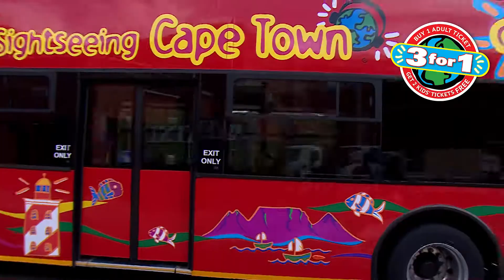Red Bus TV - Kids ride for free with the City Sightseeing 3-for-1 Kids' Special!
Have you heard the news? Our 3-for-1 Kids’ Special is back! This means two children under 18 ride free of charge with every adult buying a one-day ticket. Keep the kids entertained with City Sightseeing South Africa’s famous 3 for 1 special. Offer valid weekends, school holidays and public holidays. What are you waiting for?

Check out our maps of the Cape Town bus routes and the Johannesburg bus routes to find your nearest ticket office, keep our Cape Town Timetable and Johannesburg Timetable on hand to make sure you and your family don’t miss your bus on your awesome day out.